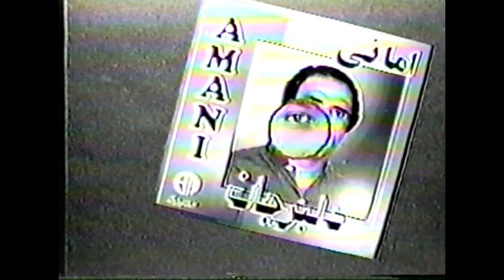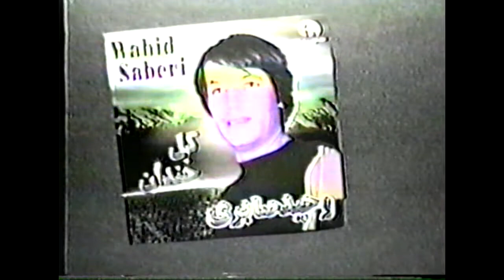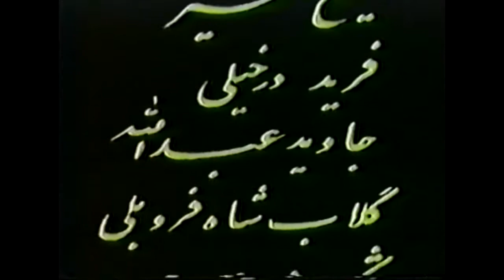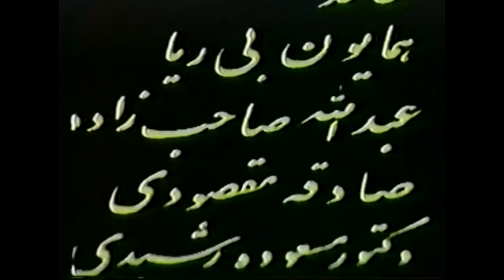Afghan War Movie (drama)